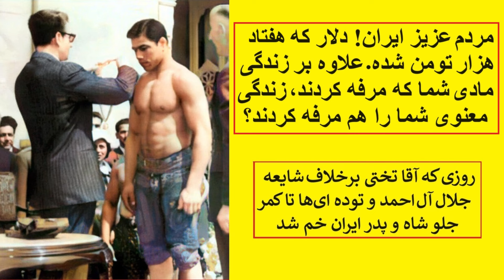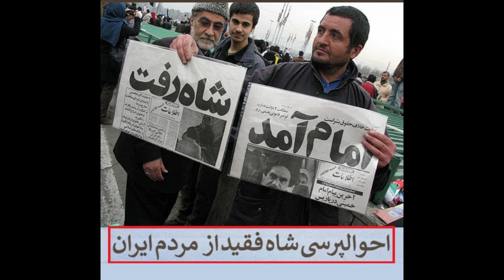احوالپرسی شاه فقید از مردم ایران با وجود دلار شصت و هشت هزار تومنی و گوشت کیلویی هفتصد هزار تومن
سلام, هموطنان عزیزم
خوبید؟ اوضاع خوبه؟
شنیدم یارانه میگیرید؟
آب و برق هم که مجانی شد!
راستی گوشت آلان کیلویی چنده؟
شنیدم بعد از رفتن من دیگر در ایران کسی دزدی نکرده!
شنیدم ایران زده تو دهن روسها و ۱۰ درصد دریای خزر را گرفته
واقعا دم…شان گرم‌چه قدرتی..
به مقام آدمیت هم که رسیدید!
رئیس جمهور شش کلاسه را هم هر ۴ سال خودتان انتخاب میکنید؟
دلار از ۷تومن کمتر شده مگه نه؟
آزادی‌هاتون هم که تکمیل شده؟
شنیدم ……هیچ گرسنه‌ای ندارید؟
تابستونا و عیدا هم که میرین مسافرت خارج؟
خدارو شکر حقوق زنها هم با مردان برابر شده!
مدرسه و دانشگاه هم که کلاً رایگان شده و مهمتر از همه فرار مغز‌ها هم ندارین؟
دیگه هزارفامیل با شما کاری نداره و همه تون حقوق مساوی دارین؟
دیگه اونقدر قوی شدین که اجازه نمیدین کسی بنزین را ده شاهی گرون کنه؟ اقتصاد دان‌هاتون هم که همه از هویدا کار بلدترن. کلی‌ هم که کارآفرین دارین توی مملکت. کارخونه‌هایی رو هم که در دوران من موفق کار میکردن، به نفع مستضعفین مصادره کردین و چرخ تولید حسابی‌ داره می‌چرخه. فرزندان مسٔولین مملکت هم که هیچ کدوم خارج نشین نیستن و از رانت استفاده نمیکنن. امام جمعه‌ها هم که همه زاهد و درستکار. هیچکدوم اهل دزدی و حقه بازی نیستن. مدیر کل ارشاد گیلان یک جوری کار رو در آورده بود که به خاطر بزرگی‌ شکمش گناهی‌ صورت نگیره. فقط یک کوچولو دخول کرده بود
راستی ارزش پول ملی تون چقدر زیاد شده؟
میخواهید سه صفر ازش کم کنید؟
شنیدم الان دیگه کسی مشروب نمیخوره؟
مواد هم مصرف نمیکنه؟
ارتش هم که اونقدر قوی شده که نگو! پر از تیمسارهای دوره دیده و افراد وطن پرسته!
دانشگاه پشت دانشگاه افتتاح میکنین!
اورانیوم هم غنی میکنین!
هواپیمایی هما هم که روزبروز بهتر شده!
دو سه تا امام به ۱۲ امام اضافه کردین؟
خلاصه ببخشید دیگه؛ من مملکت داری بلد نبودم! مریض احوال بودم و می‌‌خواستم سلطنت رو به پسرم واگذار کنم تا مثل بقیه خاندان ایران ساز پهلوی به شما خدمت کند اما شما ملا‌ها رو انتخاب کردید تا بر شما سلطنت کنند. برات بهترین‌ها رو آرزو می‌کنم